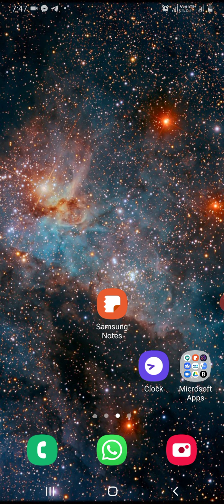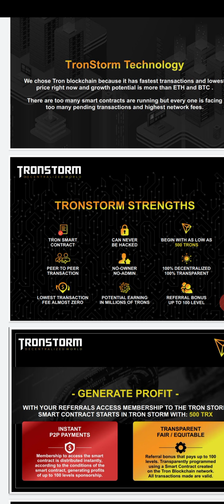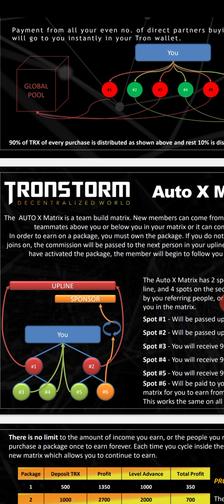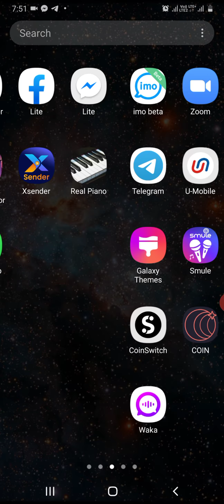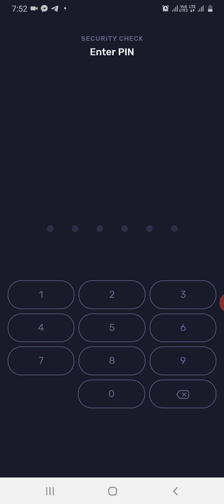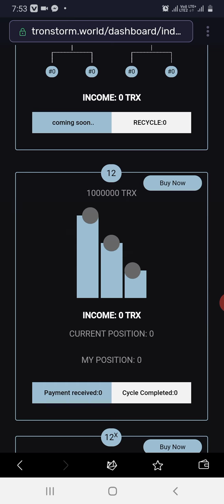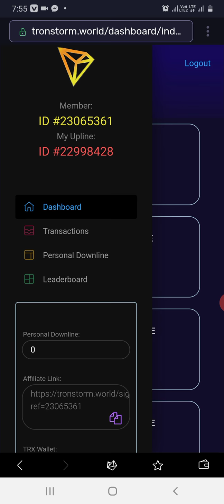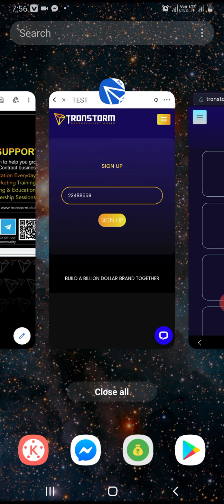TRONSTORM 2.0 | HOW TO REGISTER ON TRONSTORM USING TRONLINK PRO | TRONSTORM 2020 | (in English)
Join TRONSTORM 2.0 today and earn thousands of trons everyday.

The all new TRONSTORM 2.0 is here, much more profitable and stronger than ever. Launched on : 23rd September, 2020.